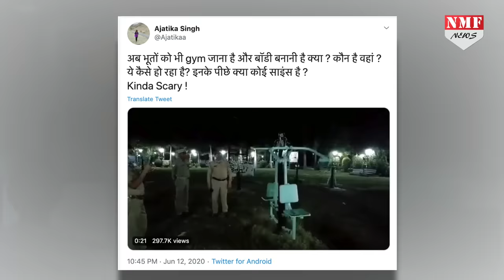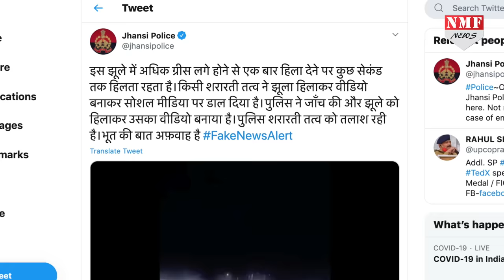Park में कसरत कर रहे भूत को Police ने खोज निकाला, सच्चाई कर देगी आपको हैरान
सोशल मीडिया पर इन दिनों एक वीडियो खूब वायरल हो रहा है, जिसमें ये दावा किया जा रहा है कि पार्क में लगे जिम मशीन पर भूत एक्सरसाइज कर रहा है। वीडियो में दिखाया गया है कि पार्ट में लगा जिम मशीन खुद हिल रही है। सोशल मीडिया पर वीडियो वायरल होने के बाद पुलिस खुद इसकी सच्चाई जानने पार्क में पहुंची और वहां जो कुछ हुआ उसे देखकर पुलिस भी हैरान रह गई।